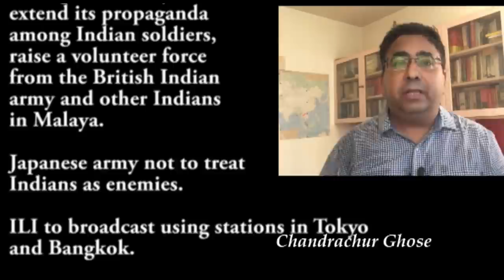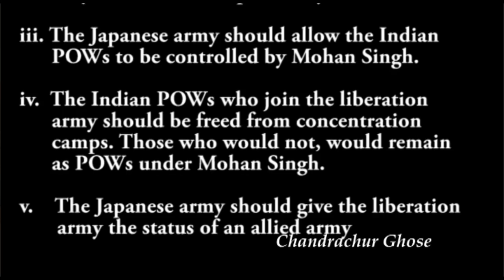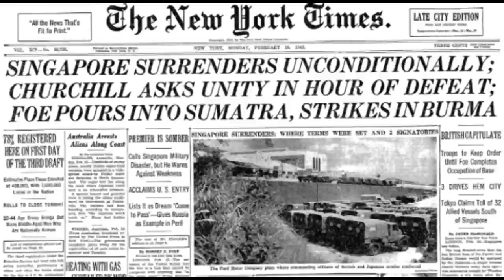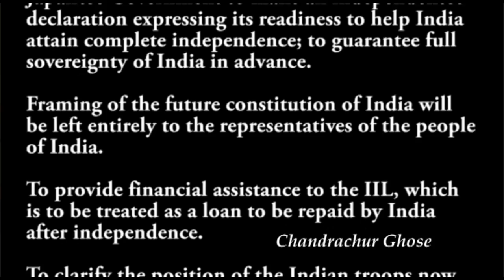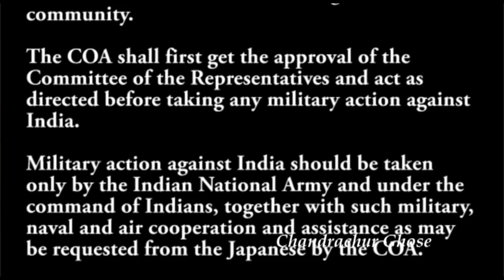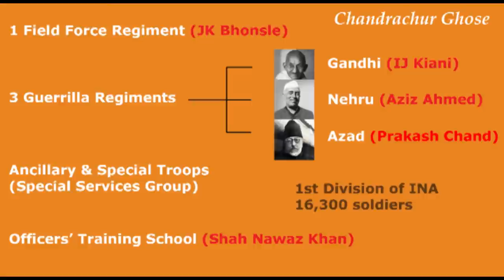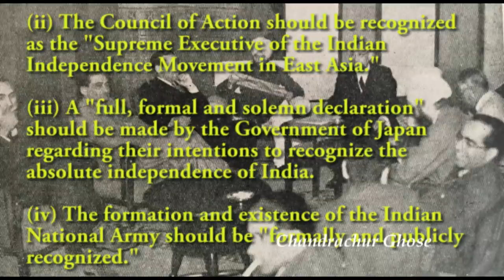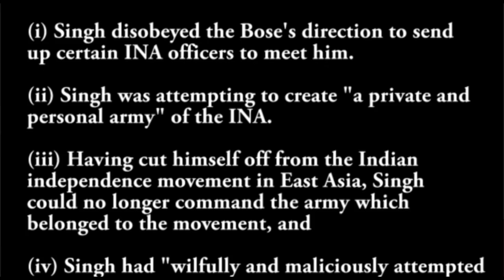The Indian National Army (Episode 1) - How Indian soldiers and revolutionaries rallied behind Netaji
Although they had served in the British Indian Army, when the Indian soldiers made up their mind to raise a revolutionary army, they wanted Subhas Chandra Bose as their leader. And they were ready to condemn the Indian National Congress's creed of non-violence for this.

When we talk about the Indian National Army, we invariably associate it with Netaji Subhas Chandra Bose. Although an INA already existed before he reached East Asia, its story is not well known.

Yet, it is a fascinating story with many lessons,

It is a story of a longtime dream coming true and then quickly falling flat. It is a story of patriotism, courage, determination and a desperation to liberate the motherland. But at the same time, it is also a story of how a big dream can fail because of jealousy, mutual distrust, hankering for power and indecisiveness.

Above all, it demonstrates how an able leadership can make all the difference in transforming an idea into reality.

The photographs and other materials used in this video are sourced primarily from KK Ghosh's brilliant study 'The Indian National Army', and first hand accounts written by Mohan Singh, MZ Kiani, Shah Nawaz Khan, KS Giani and M Sivaram.